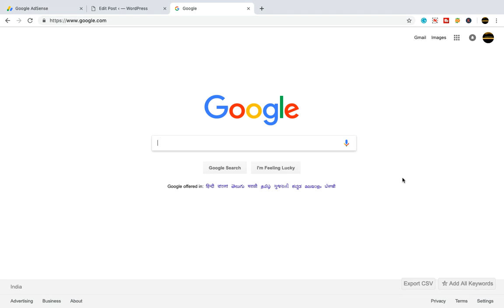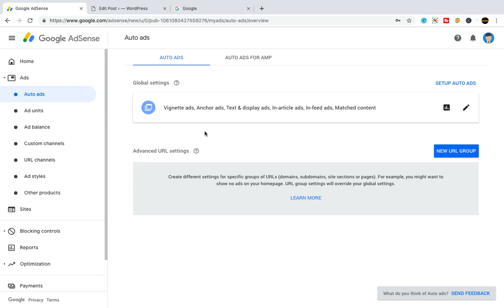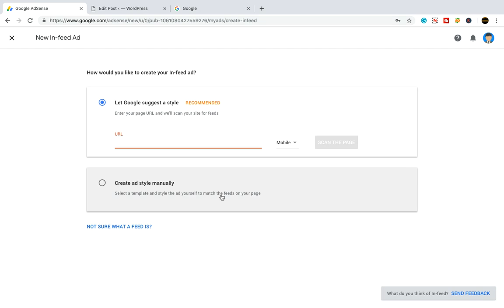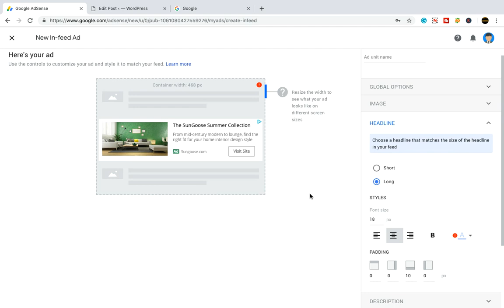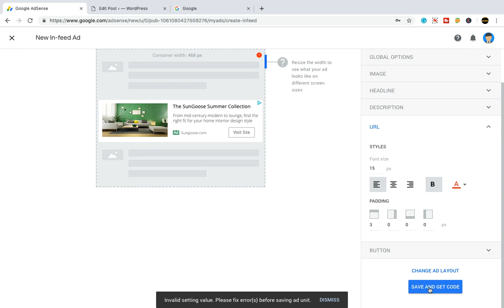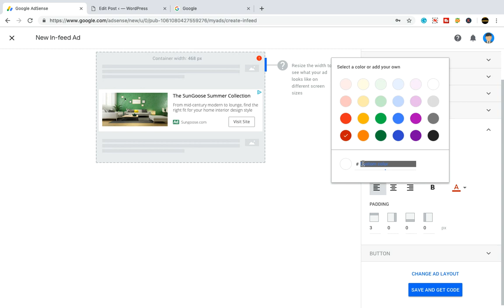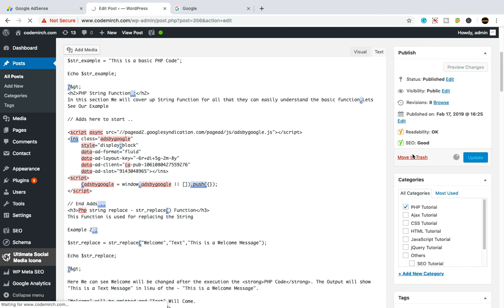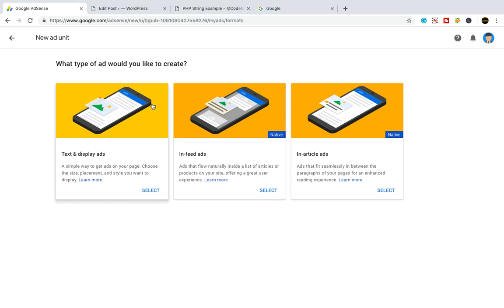How To Place Google Adsense Ads On Wordpress Website | Make Money Tips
Here We are sharing How To Place The Google Adsense Ads Code On Wordpress Website Without Plugin and earn money from online.
This Tutorial Will be helpful for all to get exactly how to place google ad code in Wordpress Site.

Related Keyword Search :

google adsense,
how to,google adsense wordpress,
How To Place Google Adsense Ads On Wordpress Website,
Google Adsense Ads,
adsense for wordpress,
earn money,
make money with wordpress,
adsense tutorial,
adsense for beginners,
Place Google Adsense Ads On Wordpress,
Google Adsense Ads On Wordpress,
Adsense Ads On Wordpress Website,
Ads On Wordpress Website,
Make Money Tips,
make money from adsense,
how to make money from adsense 2018

VideoTutorial :

Channel: CodeMirch
Uploaded time: 20 February 2019
Duration:29:12